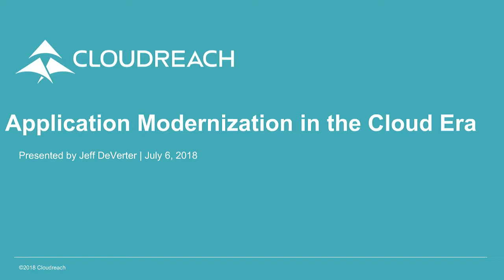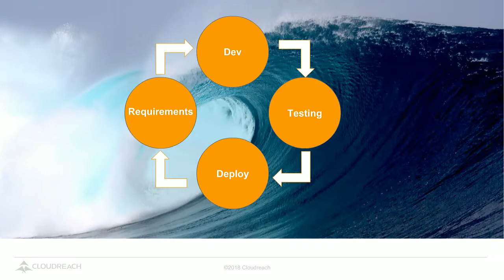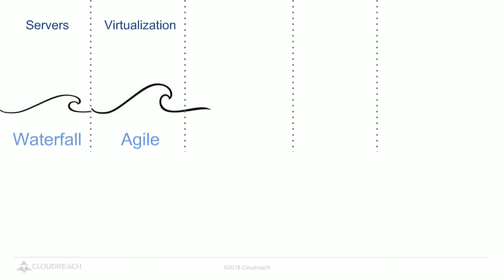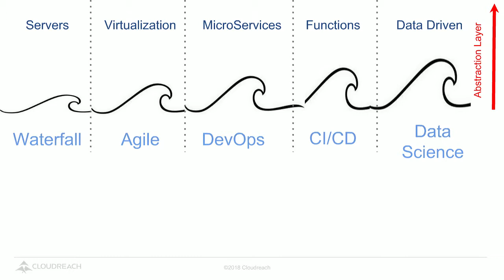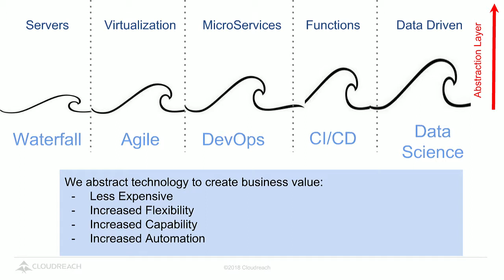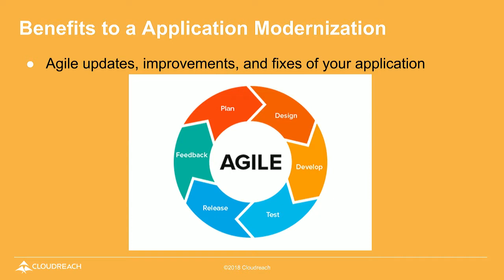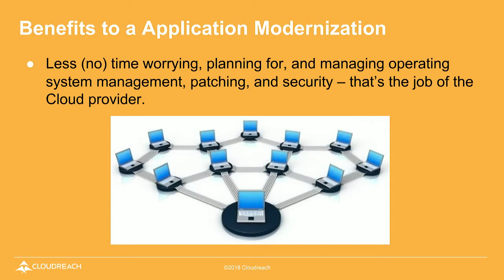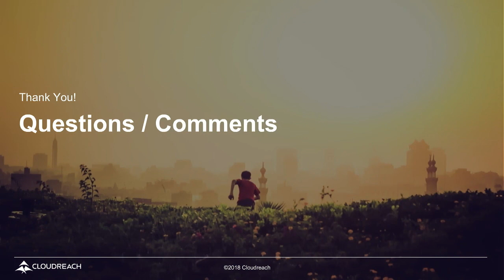How to Modernize Applications in the Cloud Era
Learn and grow with more BrightTALK webinars and talks on DevOps topics right

Learn from industry-leading Cloud Strategist Jeffrey Deverter how to modernize your applications using continuous deployment and continuous integration on the Cloud.

Jeffrey will discuss a methodology that will enable you to modernize applications to reap several business benefits - including Agile improvements, transparency into the true cost of ownership of application operation - and share advice on how to drive business value and the direction of applications.